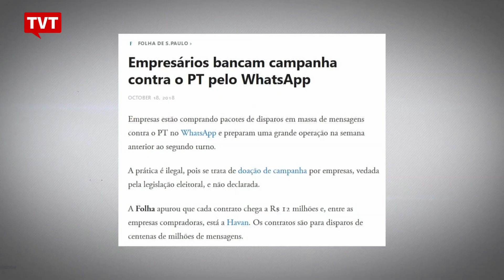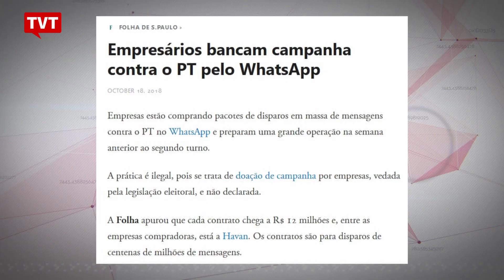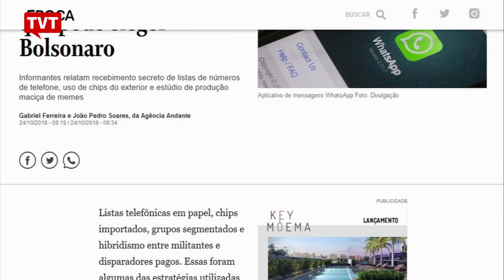Feijóo: vem à tona esquema criminoso de Bolsonaro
Estudo da Universidade Estadual do Rio de Janeiro mostra que as fake news em grupos de whatsapp favoráveis a Bolsonaro têm produção profissional. Ao mesmo tempo, a revista Época, do grupo Globo, publica reportagem mostrado como funciona o esquema criminoso. A análise é do comentarista político José Lopez Feijóo.